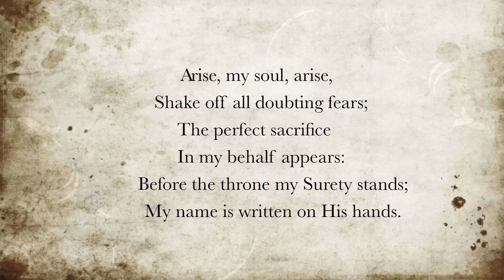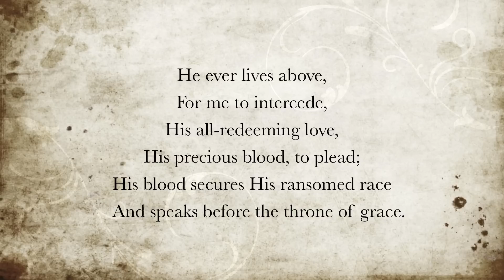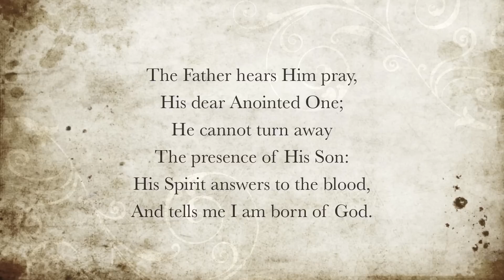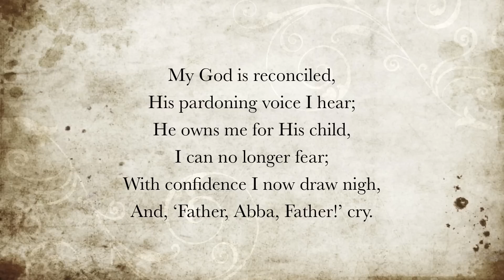Arise, my soul, arise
Charles Wesley
Set to RHOSYMEDRE, by John David Edwards